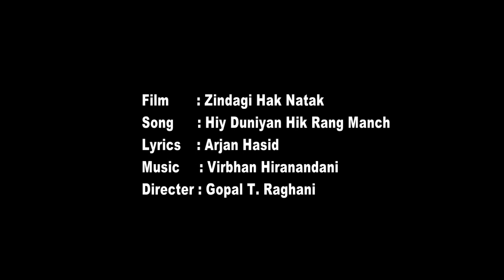ZHN Song Hiy Duniya Hik Rang Manch Aa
Sindhi Song Film Zindagi Hik Natak (Sindhi with Sub Title)